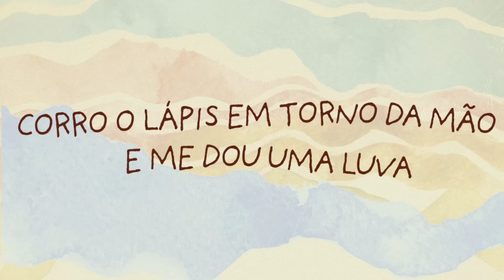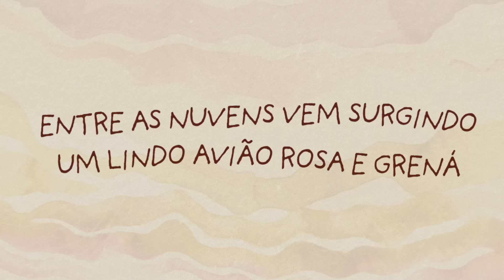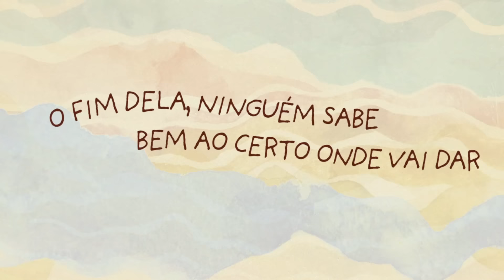Toquinho e Carlinhos Brown - Aquarela (Lyric Video Oficial)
Ficha técnica:
Composição: Toquinho, Maurizio Fabrizio, Guido Morra e Vinicius de Moraes
Produção musical: Toquinho, Camilla Faustino, Bruno Estevez Santos (Beatmaker)
Arranjos e instrumentos: Toquinho (Violão, Guitarra, Concepção de arranjos); Bruno Estevez Santos (Arranjos de complementos percussivos (bateria e percussão);
Mixagem e Masterização: Bruno Estevez Santos
Projeto gráfico: Fabrizio Scotti
Audiovisual estúdio: Deeper Produções
Comunicação e marketing estratégico de lançamento: Atabaque
Realização: Músicas do Brasil
Produção Geral: Thiago F. Lima

Numa folha qualquer
Eu desenho um sol amarelo
E com cinco ou seis retas
É fácil fazer um castelo
Com o lápis em torno da mão
E me dou uma luva
E se faço chover
Com dois riscos tenho um guarda-chuva
Se um pinguinho de tinta
Cai num pedacinho azul do papel
Num instante imagino
Uma linda gaivota a voar no céu
Vai voando
Contornando a imensa curva, norte, sul
Vou com ela viajando
Havaí, Pequim ou Istambul
Pinto um barco à vela branco, navegando
É tanto céu e mar num beijo azul
Entre as nuvens vem surgindo
Um lindo avião rosa e grená
Tudo em volta colorindo
Com suas luzes a piscar
Basta imaginar e ele está partindo
Sereno indo
E se a gente quiser
Ele vai pousar
Numa folha qualquer
Eu desenho um navio de partida
Com alguns bons amigos
Bebendo de bem com a vida
De uma América a outra
Eu consigo passar num segundo
Giro um simples compasso
E num círculo eu faço o mundo
Um menino caminha
E caminhando chega num muro
E ali logo em frente
A esperar pela gente o futuro está
E o futuro é uma astronave
Que tentamos pilotar
Não tem tempo, nem piedade
Nem tem hora de chegar
Sem pedir licença, muda a nossa vida
E depois convida a rir ou chorar
Nessa estrada não nos cabe
Conhecer ou ver o que virá
O fim dela ninguém sabe
Bem ao certo onde vai dar
Vamos todos juntos numa linda passarela
De uma aquarela
Que um dia enfim descolorirá
Que descolorirá